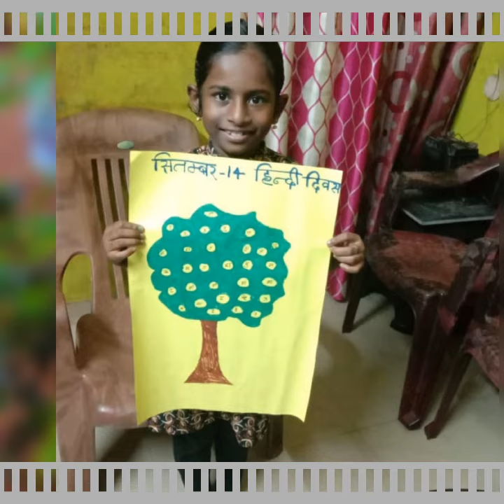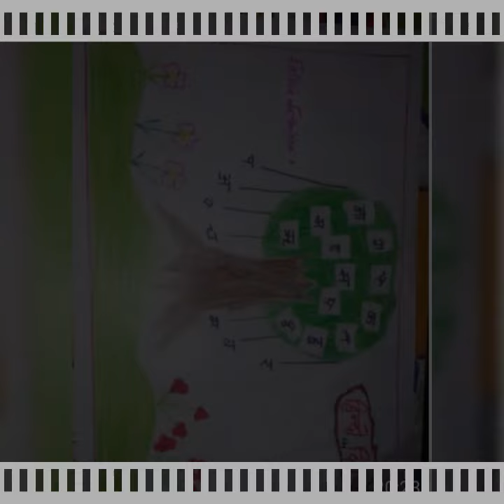Govt HS Kandala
Hindi Day
September 14